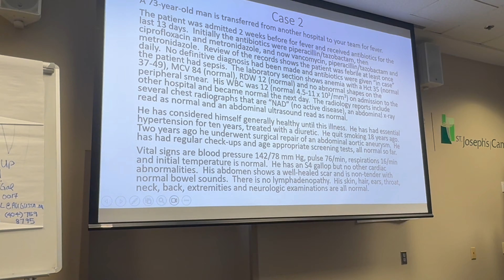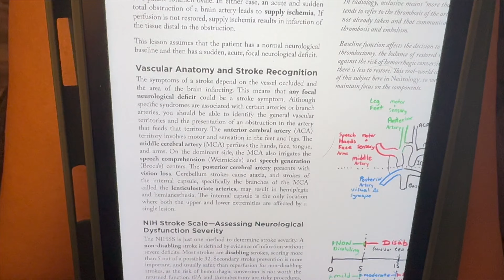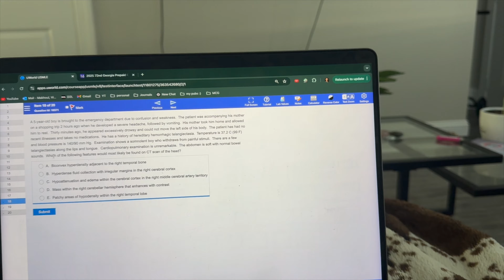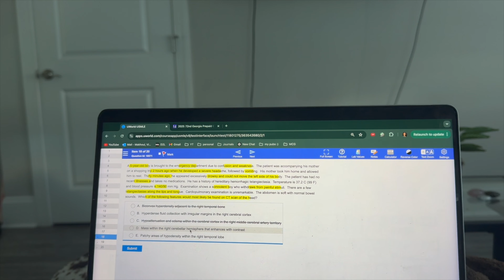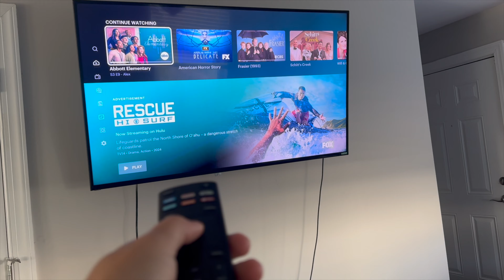First Week of Neurology!! | Med School Vlog | Vivien Makhoul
Hey guys, my name is Vivien Makhoul and I am a third year medical student in the United States :) Come along with me for this week of shenanigans!!

Hello this is the first week of my last 3rd year rotation!! How surreal. I'm starting off neurology on the inpatient service, so I'm seeing all the neuro patients in the hospital this week. We see patients coming in from the emergency department and patients who are already in the hospital.

We had minor bumps in the road with car troubles and Rock-o recovering from surgery (he is doing well! :)) but we made it through :) also, come along and work a practice question with me.

Watch the Doctor’s Debrief Podcast here: youtu.be/v88mzvKelas

Listen on your fav audio streaming platform